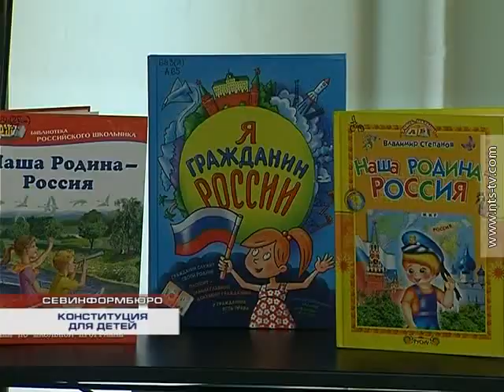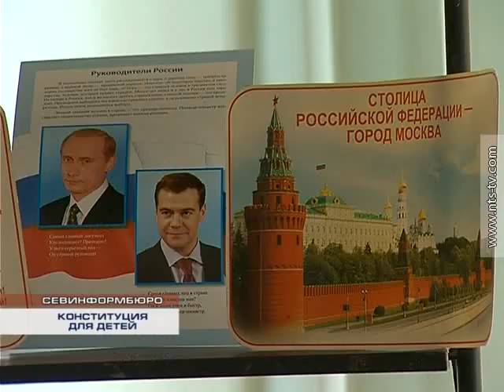11.12.2015 В библиотеке рассказывают детям о Конституции РФ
В преддверии Дня Конституции в Центральной городской детской библиотеке имени Аркадия Петровича Гайдара проводят познавательные лекции для школьников «Час познания». Ребят дошкольного возраста и учеников младших классов знакомят с главным законом страны: что такое Конституция и какие ее нормы касаются даже маленьких детей?